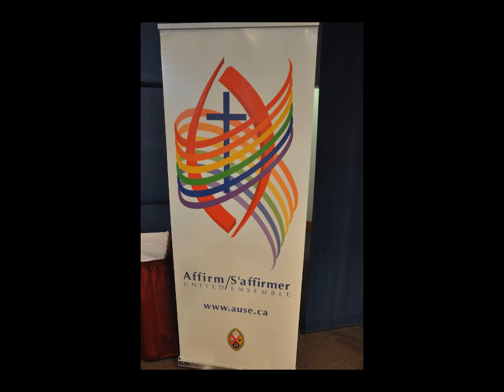HamConf 2018 Video avi